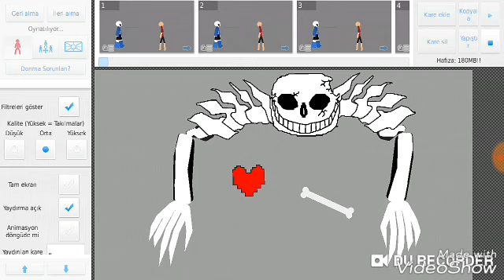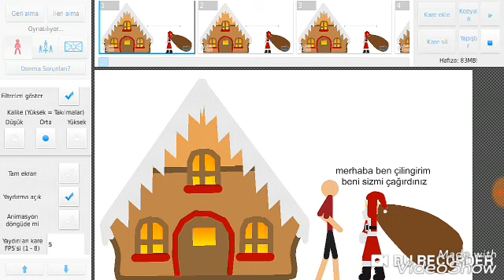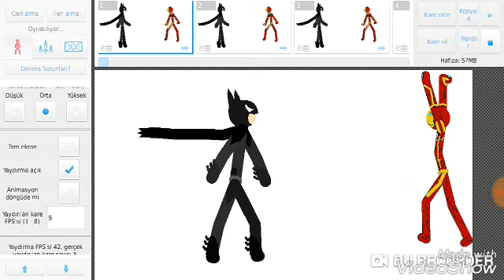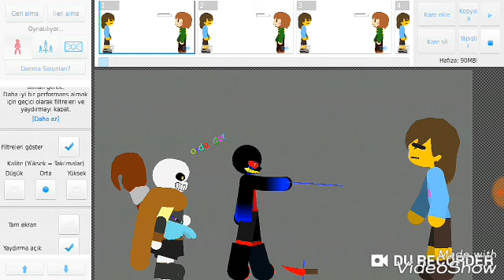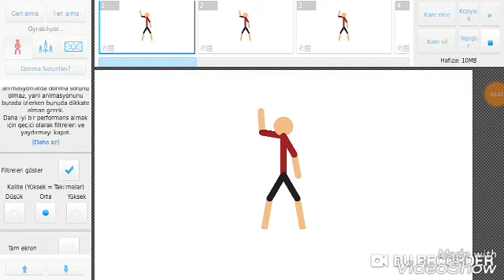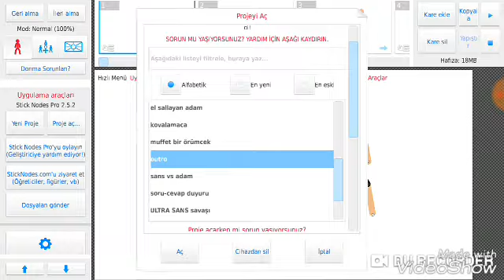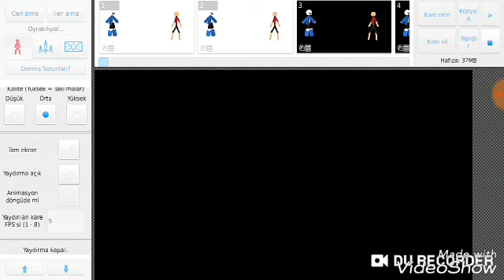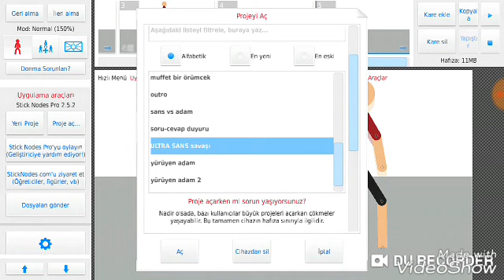Şimdiye kadar yaptığım bütün animasyonlar 2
Yaptığım animasyonlar